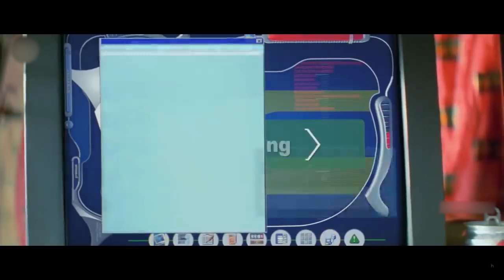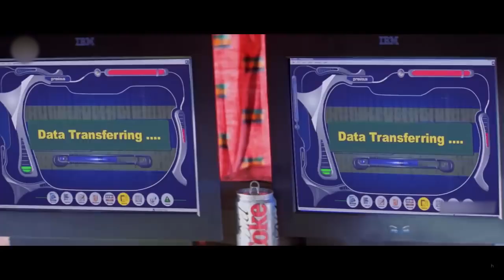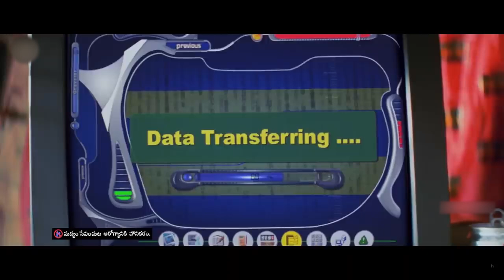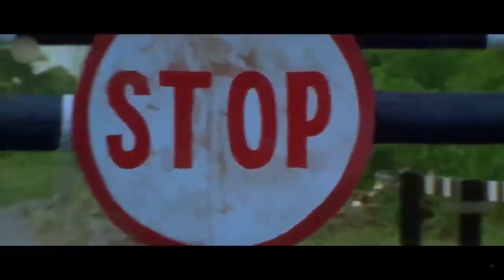Arjun Telugu Super Hit Entertainer Full Length HD Movie | Mahesh Babu | Shriya Saran |TrendingMovies